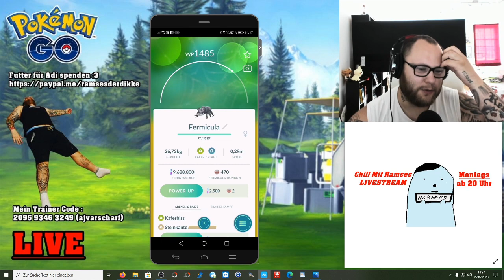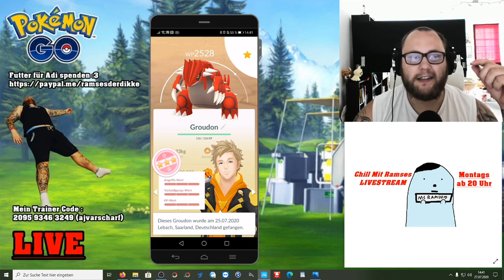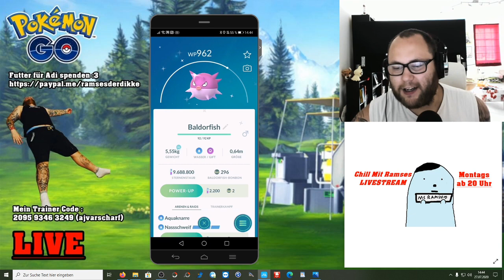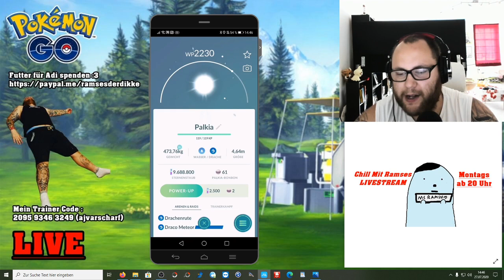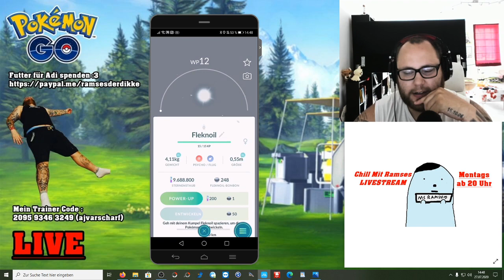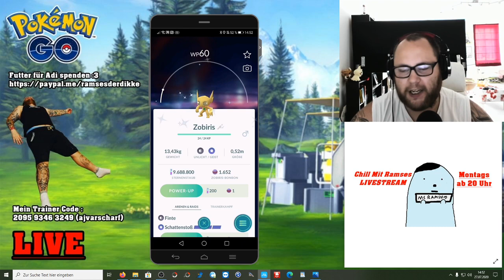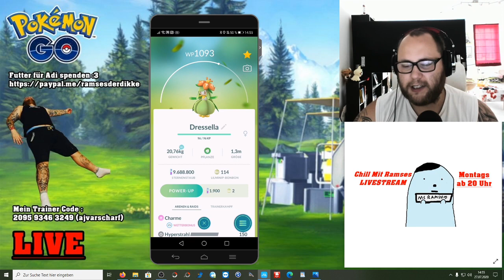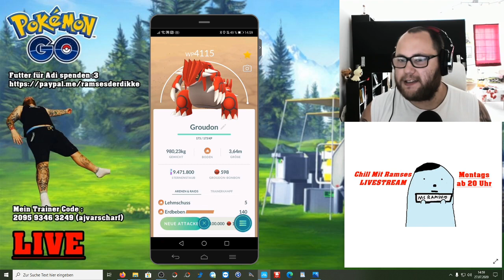GO Fest 2020 : ICH HAB SIE (nicht mehr) ALLE !!! Ausbeute & Fazit | Pokémon GO Deutsch # 857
Das GO Fest 2020 ist vorbei und für mich war es ein voller Erfolg. Ich hatte jede Menge Spaß und fand den Unterschied der zwei Festtage besonders gelungen. Wie fandet ihr das diesjährige GO Fest und die Tatsache das es wirklich jeder weltweit miterleben konnte ? Wie war eure Ausbeute und was waren eure Highlights ? Würdet ihr es gerne nochmal auf diese Art und Weise weltweit haben wollen oder doch lieber an einem Ort mit begrenzter Teilnehmer Zahl ?
Mein Trainer Code : 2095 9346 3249 (ajvarscharf)

Viel Spaß